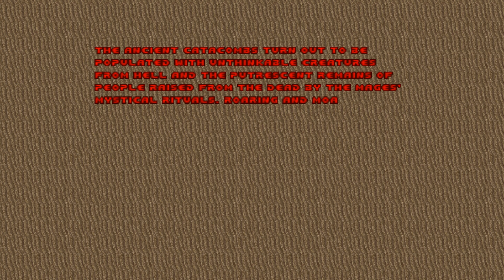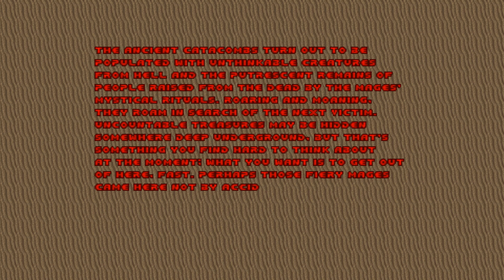Epic 2 - Map06: Revived Bones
PWAD: Epic 2 (epic2.wad + epic2gl.wad)
IWAD: Doom II: Hell on Earth (doom2.wad)
Map06: Revived Bones
Difficulty: Ultra-Violence
Played through GZDoom, getting 100% Kills and Secrets.